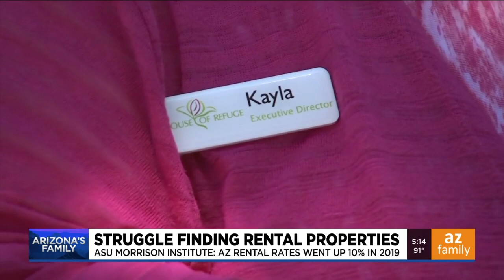Arizona has housing crisis due to rising rent, report says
A new report shows Arizona's lack of affordable housing is impacting people who have not struggled in the past.